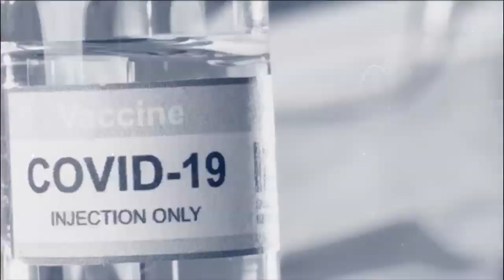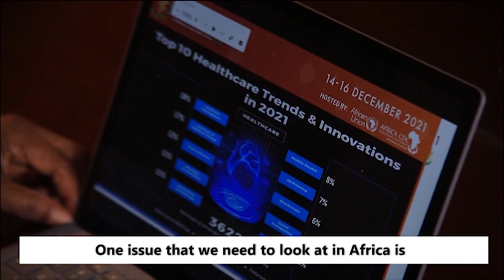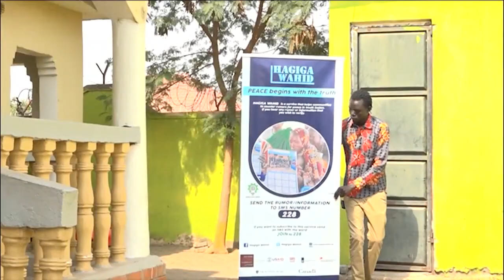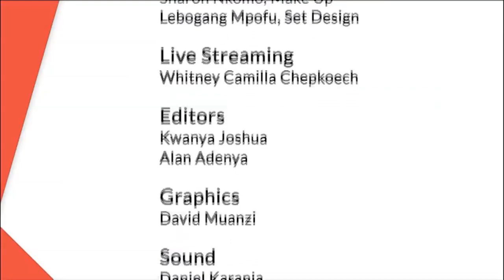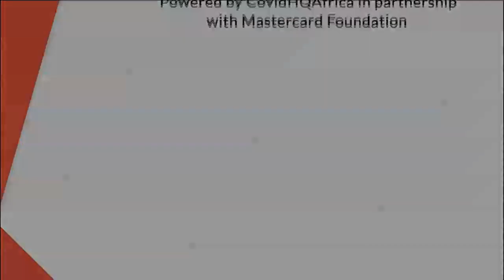Africa Health Check S2 EP1: Season One Highlights Special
In the first episode of Season 2, Africa Health Check will recap the first season and highlight some of the biggest conversations of the season and forecast what is to come in the new season, including the Africa CDC Projects in the continent among other topics.